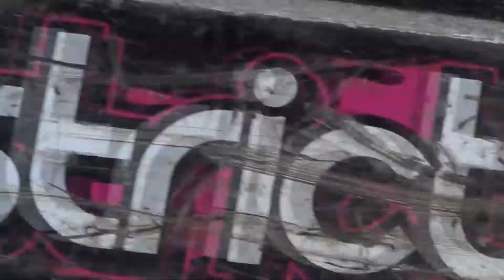scooter edit harlf done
please like comment rate and subscribe and stay tuned for more videos like this even subscribe to be the first to see the full video once uploaded :) hope you enjoyed the video